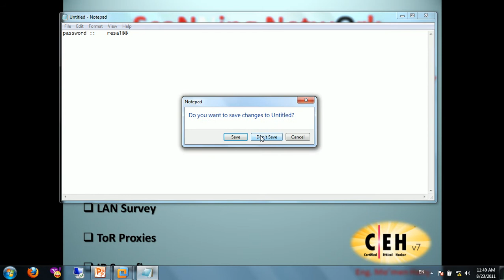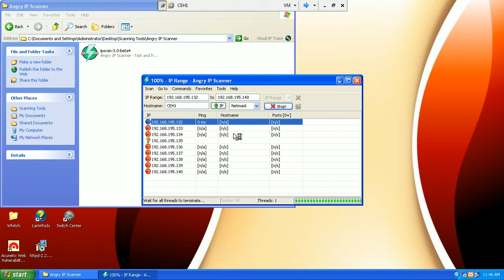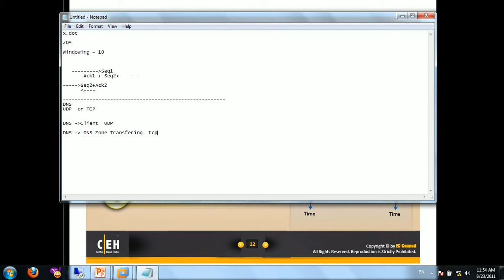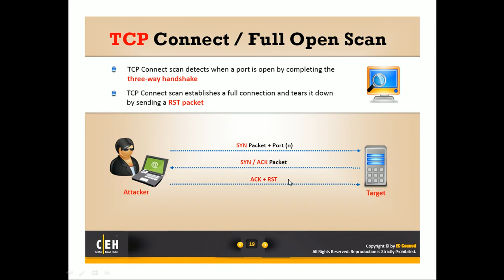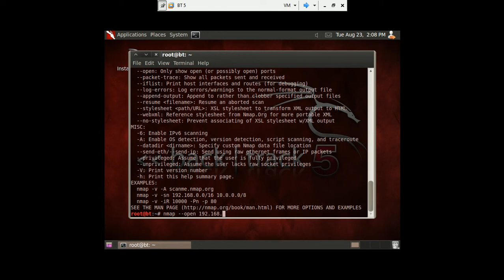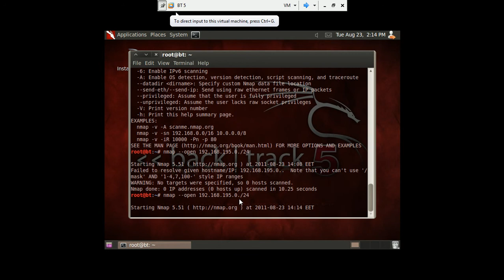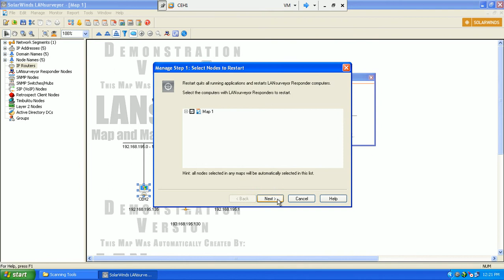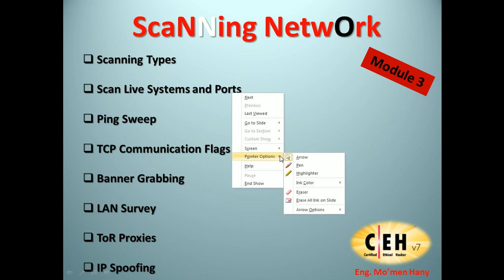4 Scanning Networks and ports